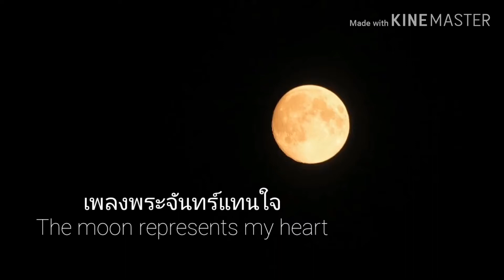พระจันทร์​แทน​ใจ​ The​ Moon represents my heart 月亮代表我的心